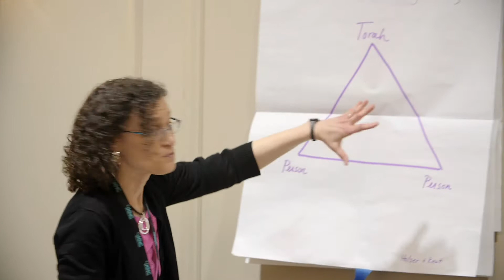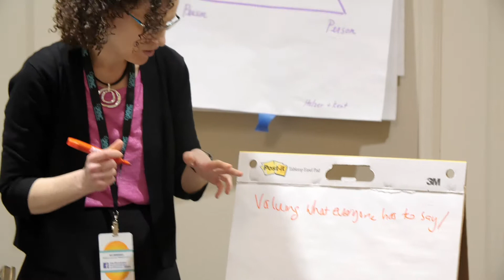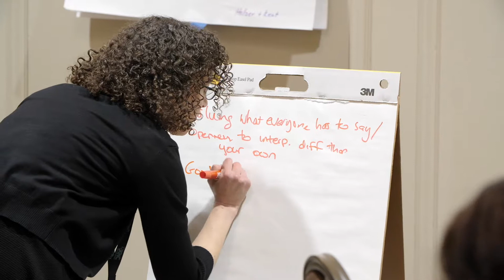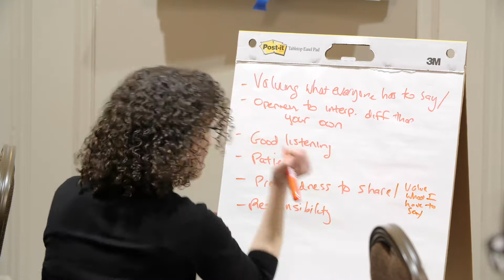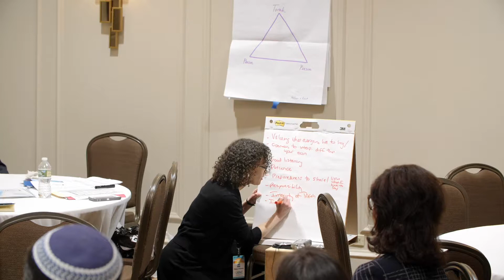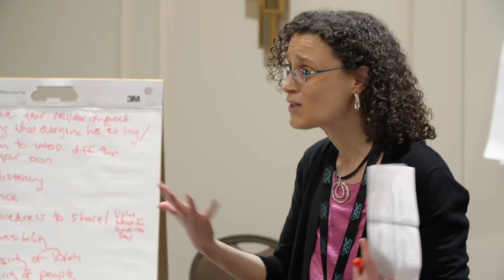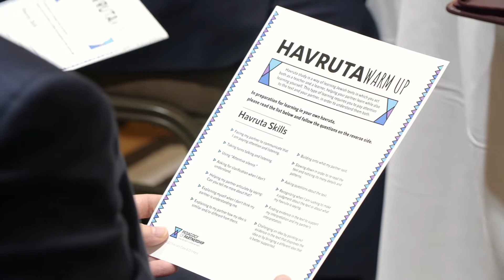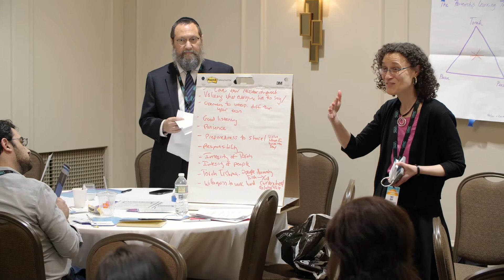What is the Pedagogy of Partnership? JEIC IR19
Learn about Pedagogy of Partnership's innovative research-based pedagogy for the design of relationship-centered education in Judaic Studies. This approach, created by Dr. Orit Kent and Allison Cook, guides learners toward using concrete tools to improve their communication and interpretive skills and be better able to seek understanding, work collaboratively and engage with their studies as ongoing sources of wisdom and instruction.